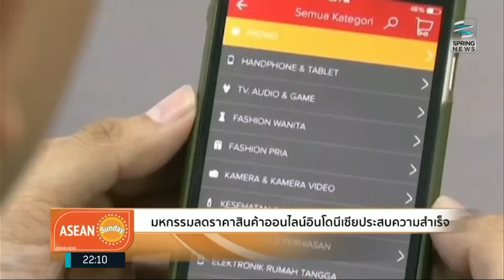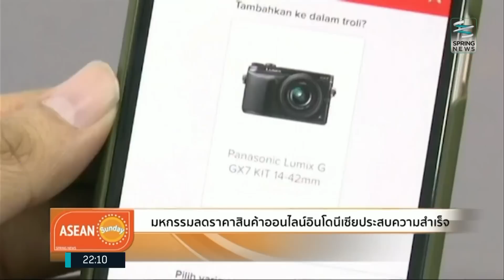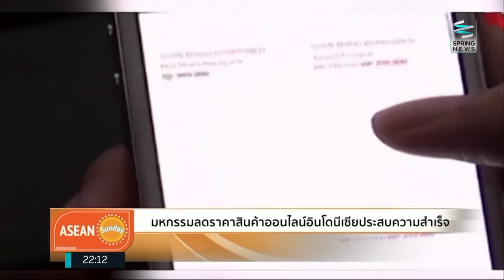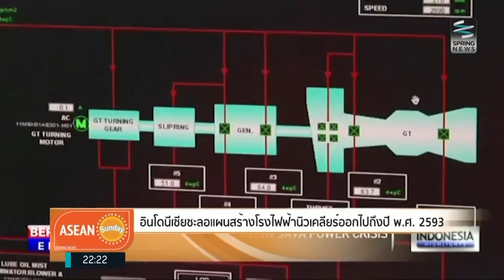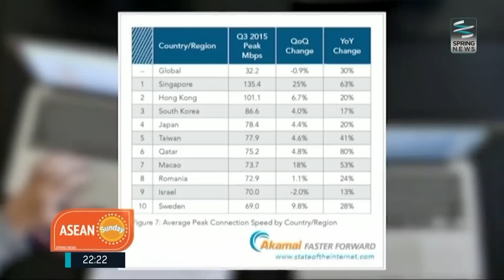ASEAN Sunday 20/12/58 : รัฐบาลกัมพูชาเตือนสื่อให้ใช้ "สมเด็จ" เมื่อเอ่ยถึงบุคคลสำคัญ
ASEAN Sunday วันอาทิตย์ที่ 20 ธันวาคม 2558 เวลา 22.05น. อัพเดทข่าวสารแวดวงอาเซียนไปกับ ดร.เจษฏา ศาลาทอง และ ทีพากร ศุภลักษณ์ สองผู้ดำเนินรายการที่จะพาท่านผู้ชมไปติดตามข่าวสารและแง่มุมต่างๆจากประเทศสมาชิกอาเซียน

เป็นประจำทุกวันอาทิตย์ เวลา 22.05น. เป็นต้นไป